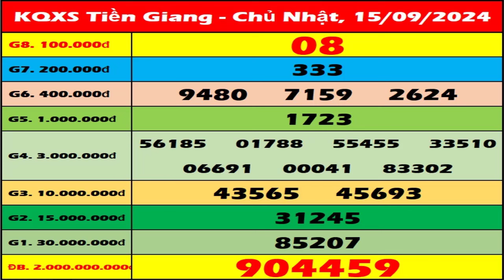Xổ số Tiền Giang ngày 15 tháng 9 - XSTG 15/9 - XS Tiền Giang | Xổ số kiến thiết Tiền Giang hôm nay